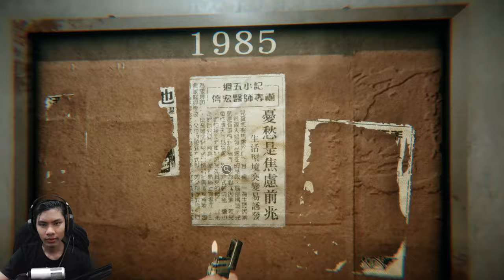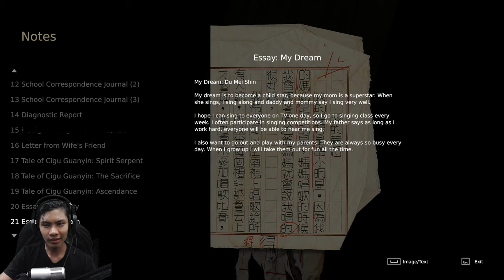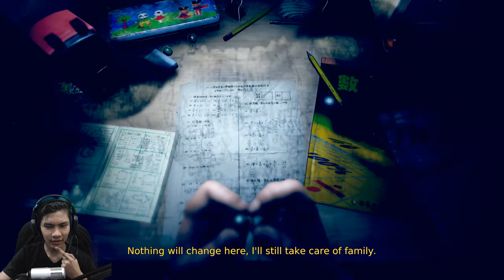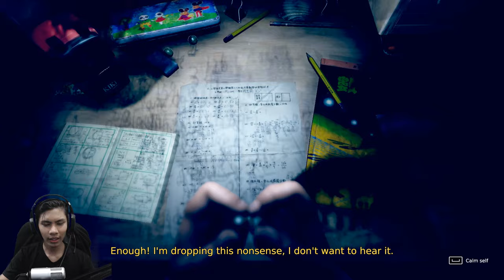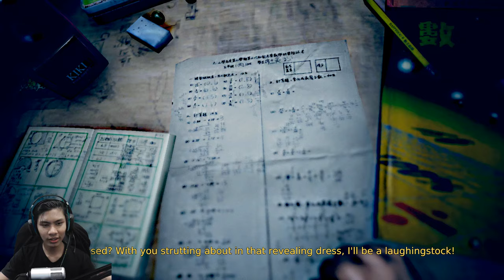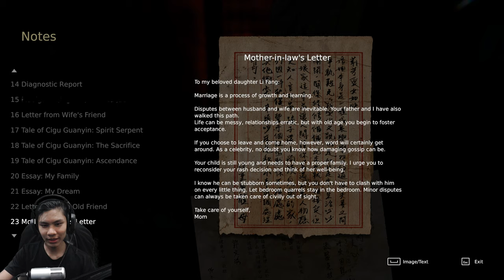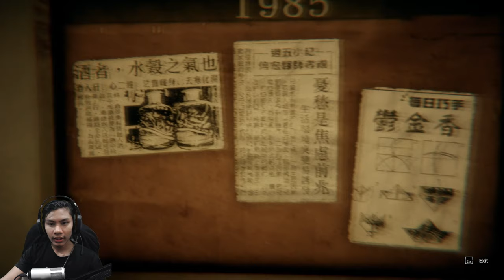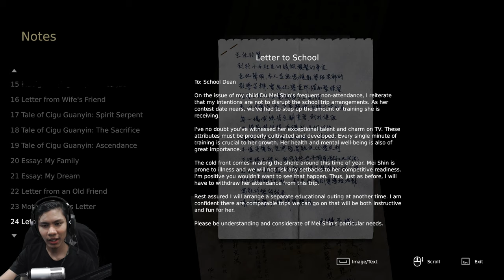BINI JADI HANTU ? WHY?? | DEVOTION | BHGN.4 [1080p60 HD PC]